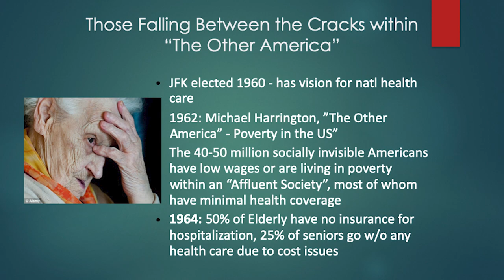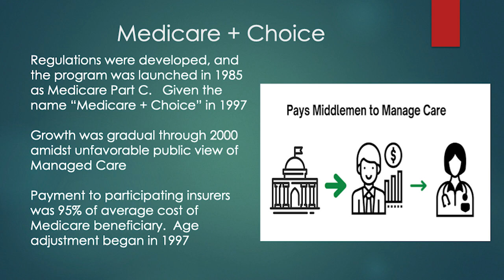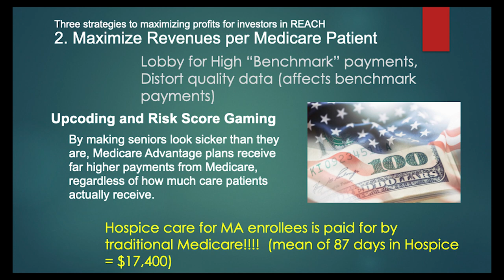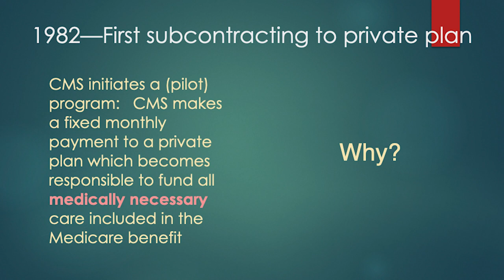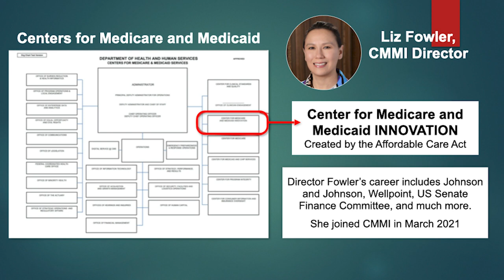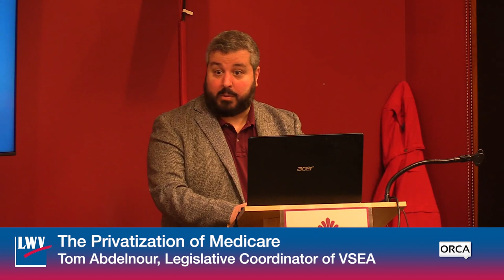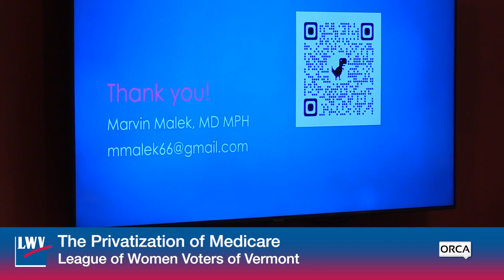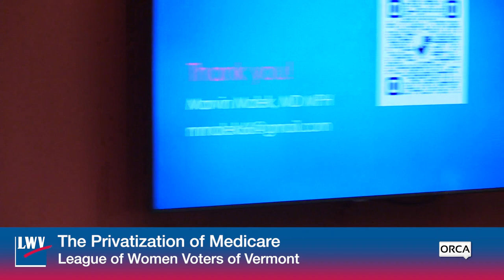League Of Women Voters - The Privatization of Medicare 2/6/2023